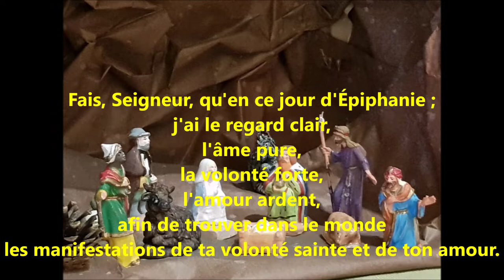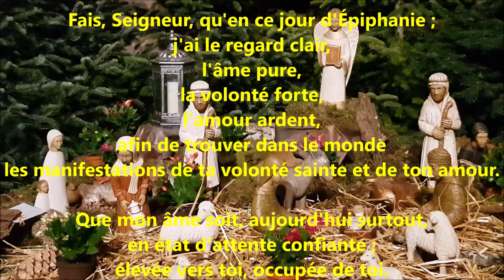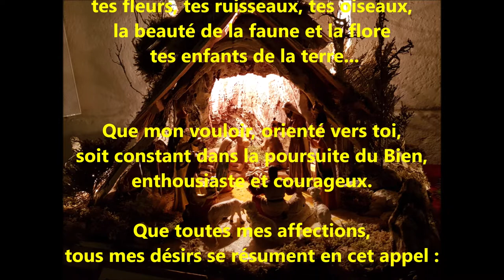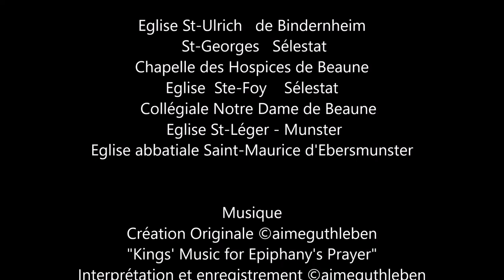L'Épiphanie - Dreikönigsfest - Epiphany - Epifanía - 06 janvier 2019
Prier avec les rois mages
Fais, Seigneur, qu'en ce jour d'Épiphanie ; j'ai le regard clair, l'âme pure, la volonté forte,  l'amour ardent, afin de trouver dans le monde ;  les manifestations de ta volonté sainte et de ton amour.
Que mon âme soit, aujourd'hui surtout, en état d'attente confiante ; élevée vers toi, occupée de toi.
Que mon intelligence s'applique à remarquer les splendeurs qui m'entourent et me parlent...
Tes étoiles, tes fleurs, tes ruisseaux, tes oiseaux, tes enfants...
Que mon vouloir, orienté vers toi, soit constant dans la poursuite du Bien, enthousiaste et courageux.
Que toutes mes affections, tous mes désirs se résument en cet appel : Seigneur, fais que je te vois. Seigneur, fais que je te suive. Comme ils ont vu, comme ils ont suivi..." Amen

Prayer with the Magi
Do, Lord, on this day of Epiphany; I have clear eyes, pure soul, strong will, ardent love, in order to find in the world; the manifestations of your holy will and your love.
May my soul be, especially today, in a state of confident expectation; raised to you, busy with you.
May my intelligence apply to notice the splendors that surround me and speak to me ...
Your stars, your flowers, your streams, your birds, your children ...
May my will, directed towards you, be constant in the pursuit of the Good, enthusiastic and courageous.
May all my affections, all my desires be summed up in this call: Lord, let me see you. Lord, let me follow you. As they saw, as they followed ... "Amen

Gebet mit den Dreikönige.
Herr, an diesem Tag des Dreikönigsfestes; Ich habe klare Augen, reine Seele, starken Willen, leidenschaftliche Liebe, um in der Welt zu finden; die Manifestationen deines heiligen Willens und deiner Liebe.
Möge meine Seele besonders heute in einem Zustand der zuversichtlichen Erwartung sein; zu dir erhoben, beschäftigt mit dir.
Möge meine Intelligenz gelten, um die Pracht zu bemerken, die mich umgibt, und mit mir zu sprechen ...
Deine Sterne, deine Blumen, deine Flüsse, deine Vögel, deine Kinder ...
Möge mein auf Sie gerichteter Wille beständig auf der Suche nach dem Guten sein, begeistert und mutig.
Möge all meine Zuneigung, alle meine Wünsche in diesem Aufruf zusammengefasst werden: Herr, lass mich dich sehen. Herr, lass mich dir folgen. Wie sie sahen, als sie folgten ... "Amen

תפילה עם המאגי
עשה, אלוהים, ביום הזה של אפיפני; יש לי עיניים ברורות, נשמה טהורה, רצון חזק, אהבה נלהבת, כדי למצוא בעולם; את גילויי הרצון שלך ואת האהבה שלך.
הלוואי שהייתי, במיוחד היום, במצב של ציפייה בטוחה; הרים אותך, עסוק בך.
ייתכן שהאינטליגנציה שלי תשים לב לרבנים שמקיפים אותי ולדבר איתי ...
הכוכבים שלך, הפרחים שלך, הזרמים שלך, הציפורים שלך, הילדים שלך ...
יהי רצון, מכוונת כלפיך, להיות קבוע במרדף אחר הטוב, נלהב ואמיץ.
יהי רצון כל תשוקותיי, כל רצונותי יסוכמו בקריאה זו: אלוהים, תן לי לראות אותך. אלוהים, תן לי לעקוב אחריך. כפי שהם ראו, כשהם הלכו בעקבותיהם ... "אמן

Oración con los magos
Hazlo, Señor, en este día de la Epifanía; Tengo ojos claros, alma pura, voluntad fuerte, amor ardiente, para encontrar en el mundo; Las manifestaciones de tu santa voluntad y tu amor.
Que mi alma esté, especialmente hoy, en un estado de expectativa confiada; Levantado a ti, ocupado contigo.
Que mi inteligencia aplique para notar los esplendores que me rodean y me hablan ...
Tus estrellas, tus flores, tus arroyos, tus pájaros, tus hijos ...
Que mi voluntad, dirigida hacia ti, sea constante en la búsqueda del Bien, entusiasta y valiente.
Que todos mis afectos, todos mis deseos se resuman en este llamado: Señor, déjame verte. Señor, déjame seguirte. Como vieron, como siguieron ... "Amén.

Prière inspirée de la Prière du Jour
Communauté de paroisses de Sélestat Cité des Humanistes
Par Monsieur le Curé Joseph LACHMANN

Images Janvier 2019
A. GUTHLEBEN

Eglise St-Ulrich   de Bindernheim
Eglise St-Georges   Sélestat
Chapelle des Hospices de Beaune
Eglise  Ste-Foy  de   Sélestat
Collégiale Notre Dame de Beaune
Eglise St-Léger - Munster
Eglise abbatiale Saint-Maurice d'Ebersmunster

Musique
"Kings' Music for Epiphany's Prayer"

Tous droits autorisés à des fins d'utilisations de
présentation de crèches et de Prières
Janvier 2019